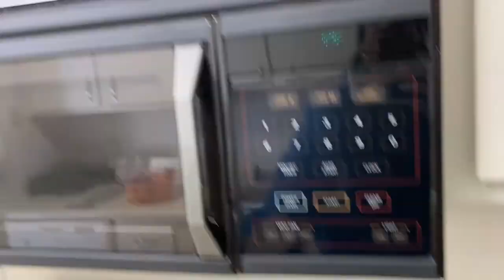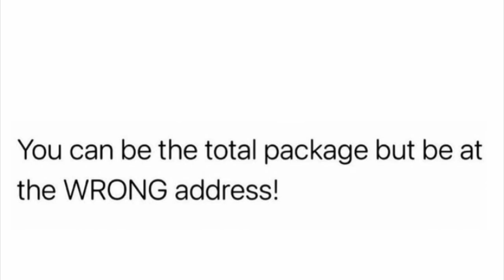APARTMENT HUNTING Vlog| Indianapolis Apartment Hunt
Hey Wassupppp yall!! I hope this video finds you well. Today we are going APARTMENT HUNTING!
A single girl on a mission to find her dream apartment, so get in loser we're going shopping! 🏠🛍

Flowers x Dj Quads
Lofi type beat, Biscuits x lukrembo
Canals x Joakim Karud